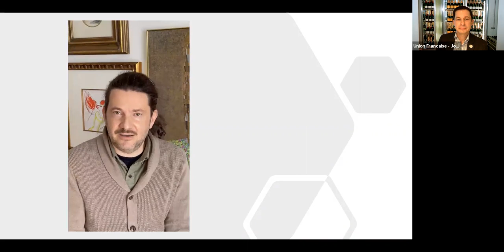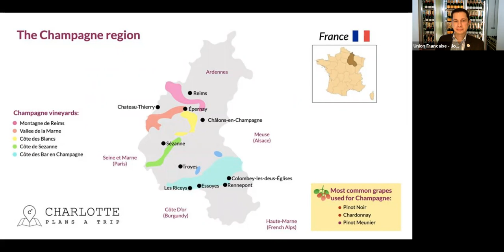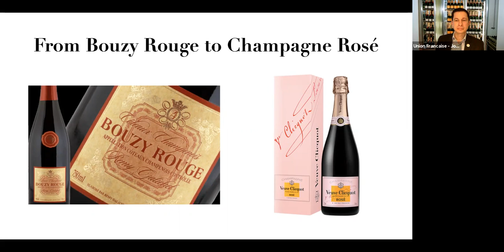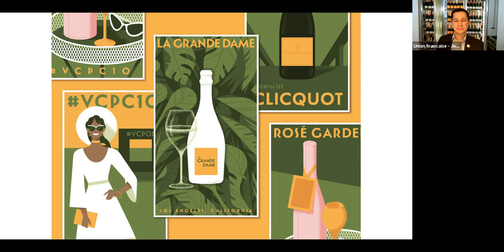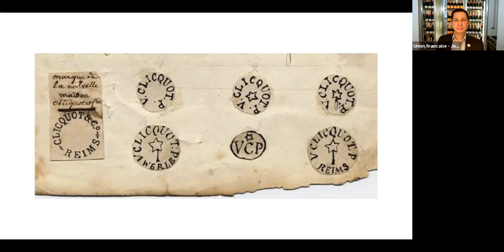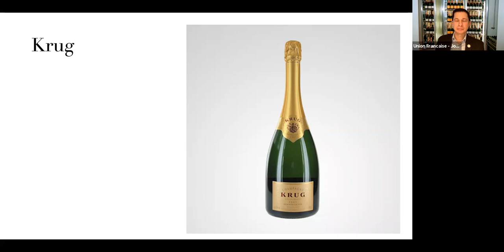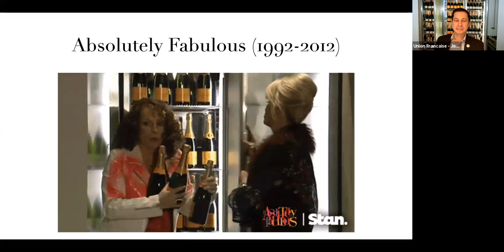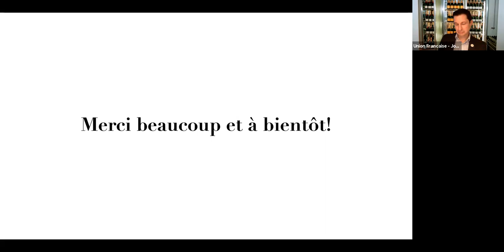Vive la France - Champagne! Veuve Clicquot: Cave, Comet, Celebration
Part one (of three) of our Vive la France - Champagne series.
Nicknamed “La grande dame de la Champagne” by her peers, Madame Clicquot did not only become famous because she steered the family business through troubled times. She also pioneered into establishing champagne as the preferred drink in high society circles from Rheims to Russia, at a time when women were denied civil rights. From the early death of her husband François at the age of 30 to the witty invention of the riddle table process, this presentation focuses on the exceptional destiny of an astute woman, her resilience and overnight ascension to global fame, along with the secrets of the most successful champagne brands.

Presentation by Jean Xavier Brager.